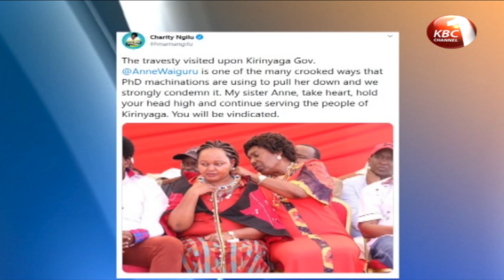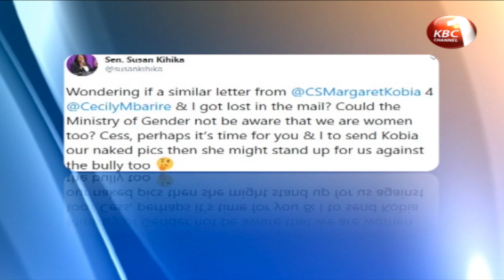Women leaders support embattled Kirinyaga Governor Ann Waiguru following her impeachment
Various women leaders have come out to support embattled Kirinyaga Governor Ann Waiguru following her impeachment by the County Assembly. Led by Gender Affairs Cabinet Secretary Margaret Kobia, the leaders have argued that Waiguru’s ouster is an indicator that some Kenyans do not value strong women leadership. The fate of the governor now lies with the Senate after Speaker Kenneth Lusaka on Wednesday confirmed being in receipt of the resolution of the impeachment motion.